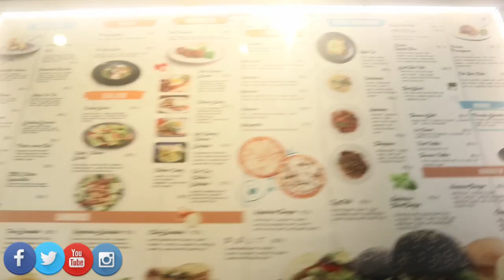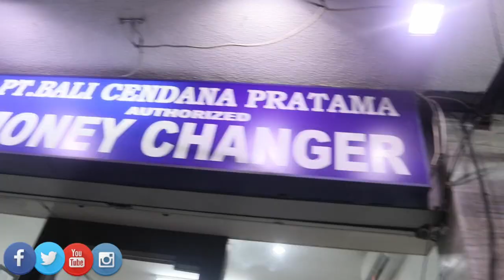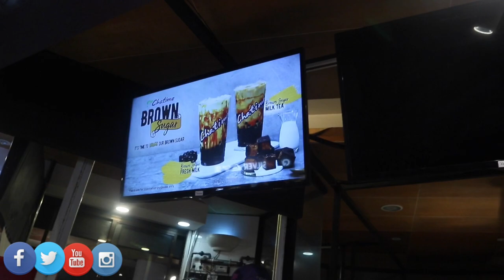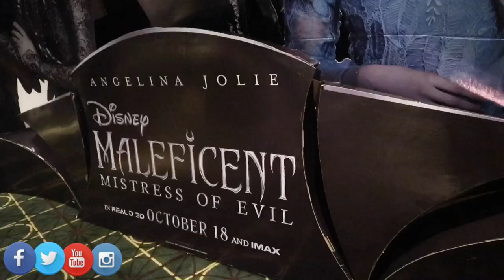WHAT TO DO FOR FAMILIES WITH CHILDREN, AT NIGHT IN BALI.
Blessings 😍😍